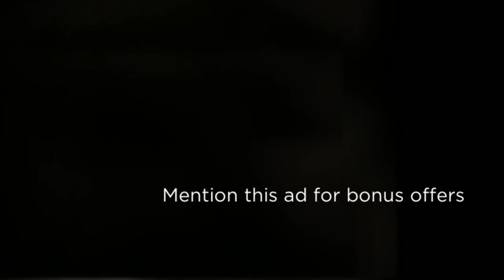Colorado High School Senior Photographer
Colorado's Premier High School Senior Photographer

Now booking class of 2017!!